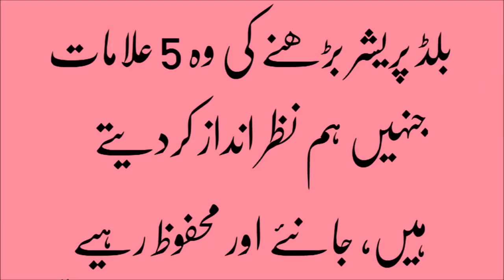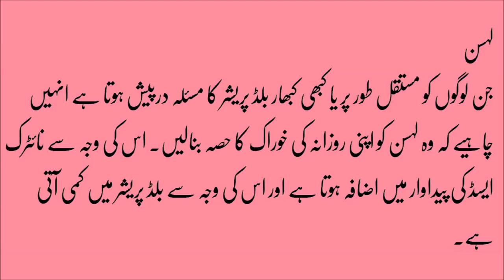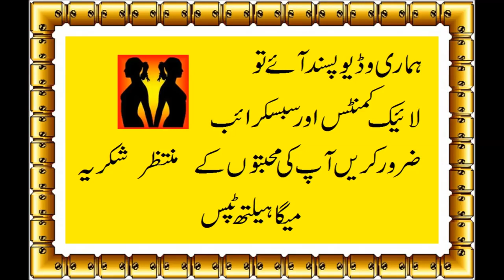5 signs you're at risk for high blood pressure in urdu